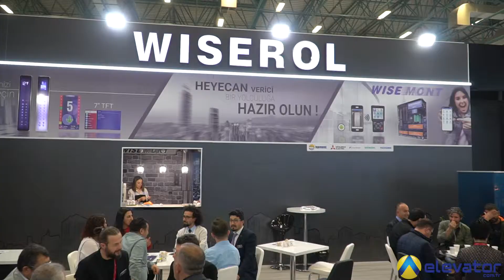Wiserol Asansör 2019 Fuar Özel-elevator.com.tr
elevator.com.tr, asansör sektöründe üreticiler ile tüketicileri aynı platformda buluşturan, alanında dünyanın en geniş teknoloji ağı olma hedefiyle çalışan bir web sitesidir. Bir elevator.com.tr markası olan ElevatorTV ise, üyelerin ürün ve hizmetlerini dünyaya çok daha iyi anlatabilmelerini sağlamaktadır.

Digital dünyanın tüm imkanlarını kullanan ve sahip olduğu teknoloji ağı ile müşterilerinin yerel ve uluslararası pazarlara ulaşım maliyetlerini geleneksel kanallara kıyasla önemli ölçüde azaltan elevator.com.tr, bu vesile ile de tüm üyelerini daha görünür kılarak markalaşma süreçlerine destek olmaktadır.

Kısaca Wiserol: 1996 yılında, asansör kontrol sistemleri alanında faaliyet göstermek amacı ile kurulan Wiserol, ilk yıllarında asansör kumanda kartı ve panosu üreterek asansör sektörüne hizmet etmeye başladı. 1997 yıllında asansör kumanda butonları üretmeye başlayan Wiserol, özellikle 2004 yılından sonra Türkiye genelinde ciddi bir pazar hacmine ulaştı. Kurulduğu tarihten bugüne kaliteli ürünler üreten ve müşteri memnuniyetine önem veren Wiserol, son yıllarda ihracat faaliyetlerine de hız verdi.